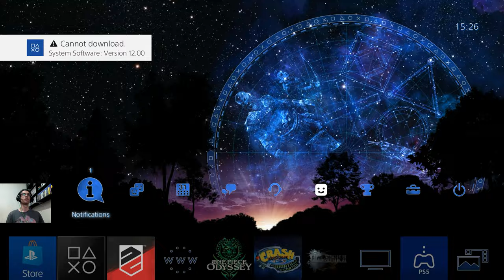O jogo exclusivo de PS4 que caiu no limbo. Driveclub Bikes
Tava querendo jogar isso aqui faz tempo.